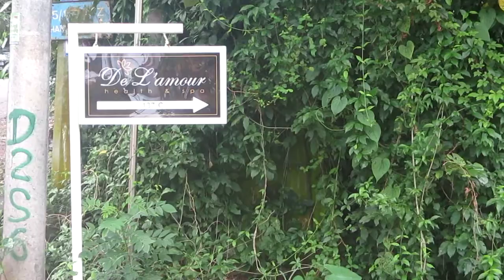enfin je l ai trouve